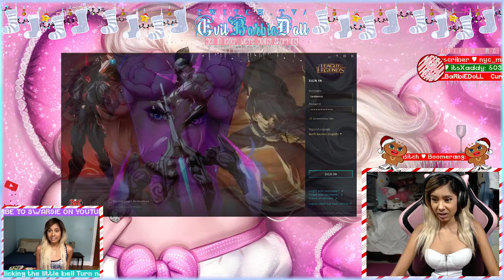Oreo Dress 1